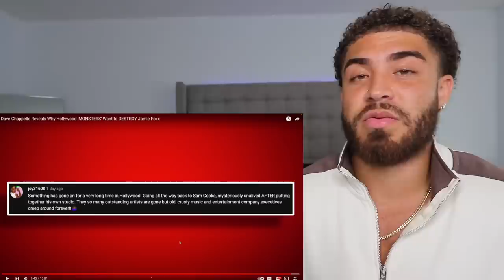Dave Chappelle REVEALS Who Tried To K!LL Jamie Foxx!